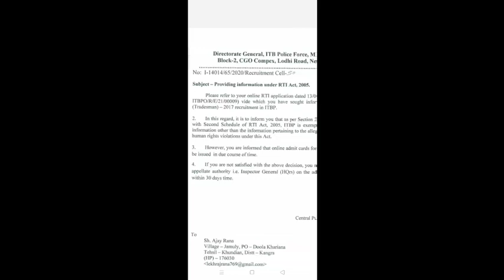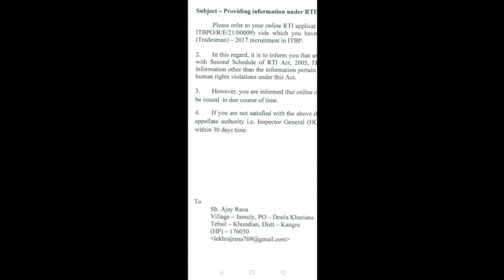ITBPF CT TRADESMAN EXAM | RTI OFFICAL REPLY| EXPECTED EXAM DATE| ONLY FOR SERIOUS ASPIRANTS| 2021